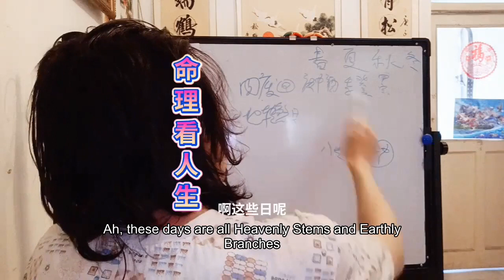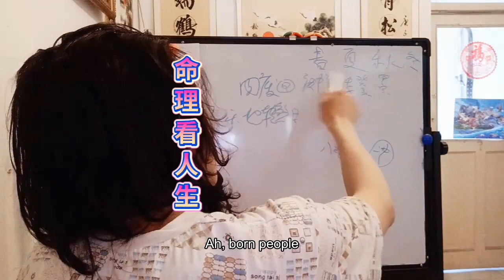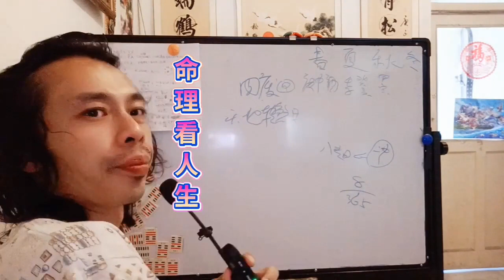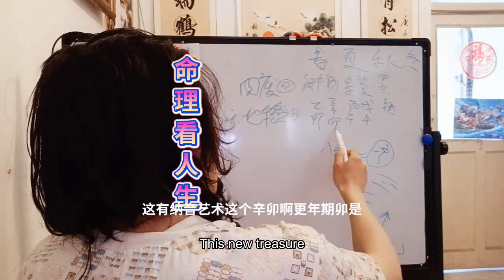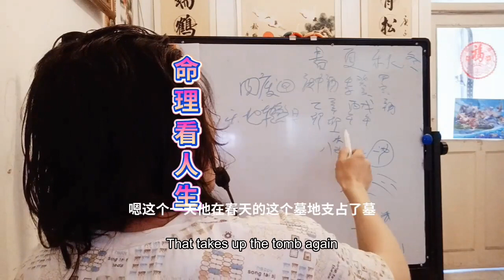天地转煞日四废日废物废材屁事屁大点事有意义的人没意义的神煞派Heaven and earth turn day four waste day waste shit big things meaning